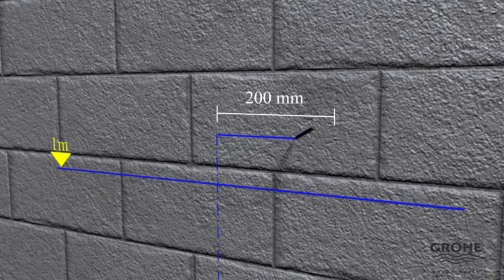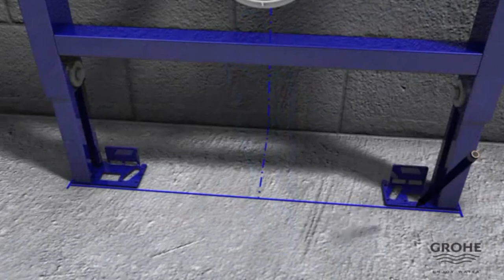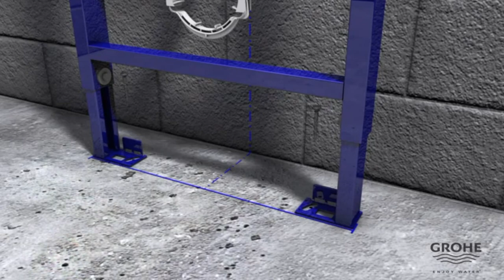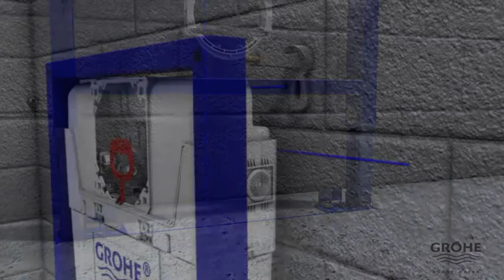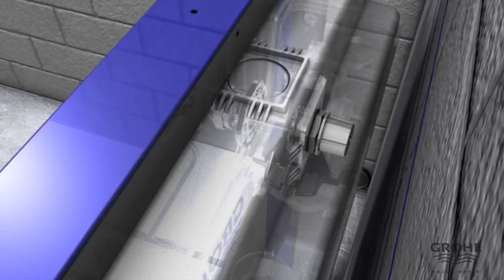Установка инсталляции для подвесного унитаза Grohe | Германия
⭐️ Пошаговая установка инсталляции Grohe в гипсокартонную перегородку, навеска подвесного унитаза и установка кнопки инсталляции Grohe. Посмотрев видео по монтажу инсталляции под ключ, вы сможете в течение 1-ого часа подключить и установить инсталляционную систему своими руками.